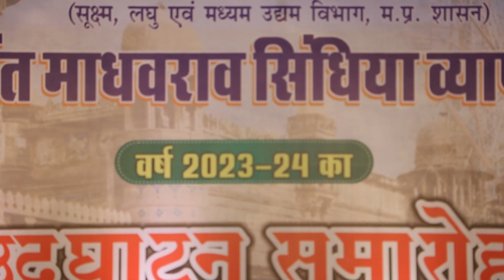AAJ MAUSAM HAI BADA || RAFI SAHEB || GWALIOR VYAPAAR MELA 2024 OPENING || BY SANJAY DHUPAE || 4.1.24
ग्वालियर व्यापार मेला २०२४ के उद्घाटन का अवसर था , रफ़ी साहेब के गीतों का मंच था , ४ जनवरी २३ की शाम , सर्द हवाएं , मौसम बेहद ठंडा , मंच में उपस्थित थे हमारे गणमान्य अतिथिगण  और फरमाइश हुई रफ़ी साहेब के गीत "आज मौसम है बड़ा बईमान है बड़ा" , पूरा सभासद ठण्ड से सराबोर और रफ़ी साहेब के इस गीत में ख़ामोशी अपर गीत के अंत में सन्नाटा तालियों की गड़गड़ाहट से टूट गया , आप सब मित्र भी वीडिओ को अंत तक जरूर देखे